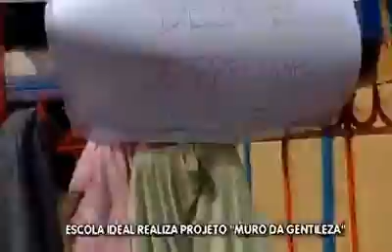Muro da Solidariedade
A Creche Gente Miúda e Escola ideal lançou a campanha Muro da Gentileza, onde quem pode doa e quem precisa pega. Assim forma se uma corrente da Solidariedade para ensinar cidadania as crianças. (crédito e produção - Canal 9 Teresópolis)